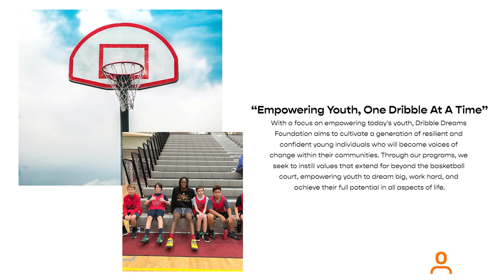Dribble Dreams Foundation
Dribble Dreams Foundation was started by two Milton university students looking to make basketball camp accessible for children despite financial barriers.